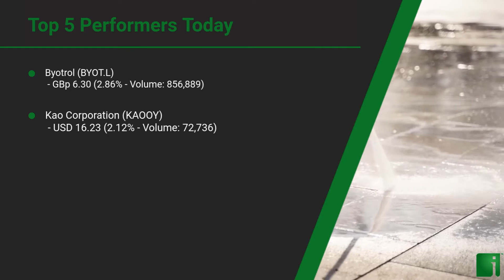InvestorChannel's Disinfection Watchlist Update for Tuesday, July 21, 2020, 16:30 EST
Watchlist Companies:
- 3M Company (MMM) USD 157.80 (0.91%)
- Reckit Benckiser Group PLC (RB.L) GBp 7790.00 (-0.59%)